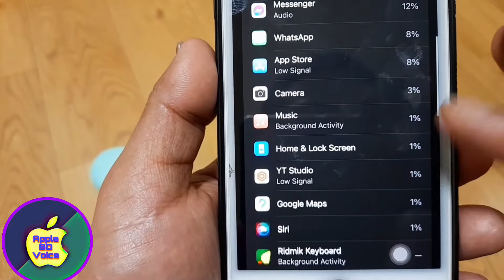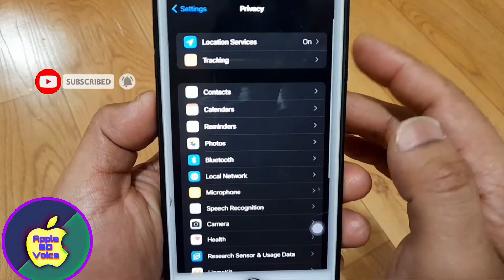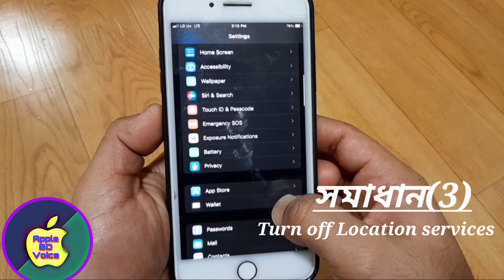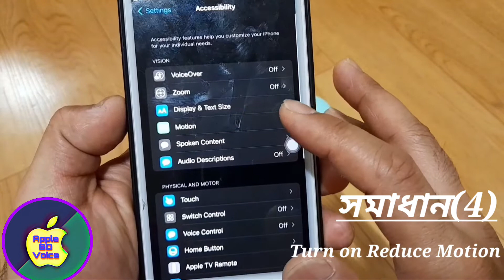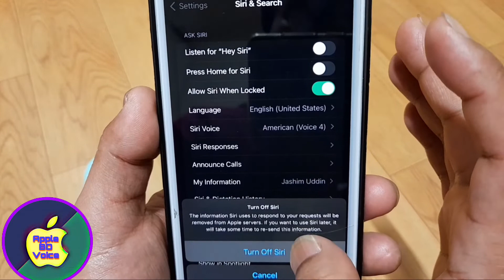iOS 15.4 iPhone Battery 🪫 🔋Drain issue! 8 Ways to Fix it || iOS 15.4 Battery DRAIN Problem সমাধান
iOS 15.4 iPhone Battery 🪫 🔋Drain issue! 8 Ways to Fix it
iOS 15.4 Battery DRAIN Problem সমাধান

[এই ভিডিওতে ৮ টিপস শেয়ার করা হয়েছে আর তা দেখে আপনার আইফোনের 15.4 Battery DRAIN Problem সমাধান করতে পারবেন]

💡আইফোন টিউটোরিয়াল ভিডিও---

💡অন্যান্য টিউটোরিয়াল ভিডিও---